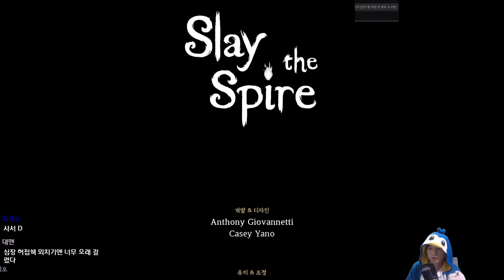혼란 없는 스네코 {Slay the Spire} {슬레이 더 스파이어}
드로+2 갓유물